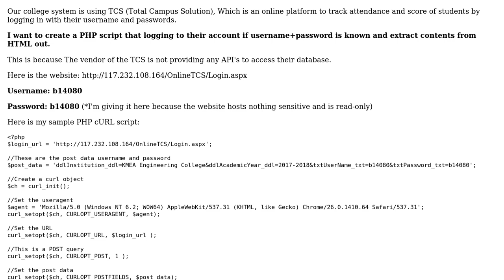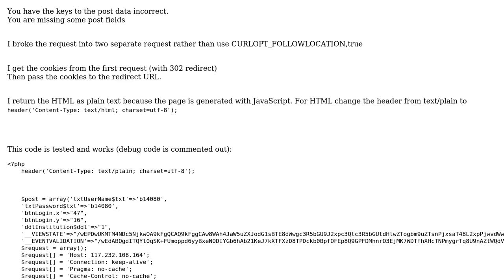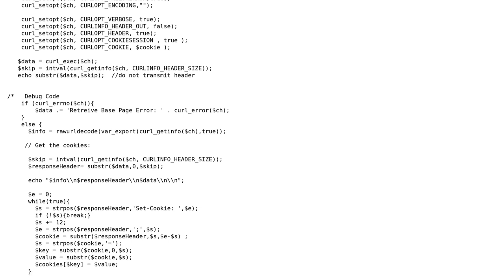How to login to an ASP.NET webpage using PHP cURL?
With thanks & praise to God, and with thanks to the many people who have made this project possible! | Content (except music & images) licensed under CC BY-SA | Music | Images & others | With thanks to user Sangeeth Nandakumar user Misunderstood and the Stack Exchange Network Trademarks are property of their respective owners. You are responsible for your own actions.